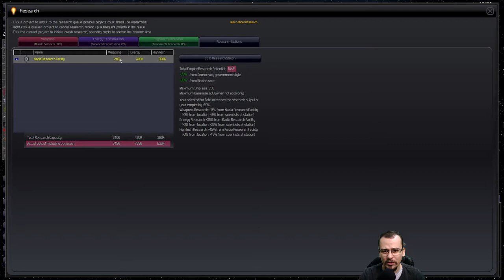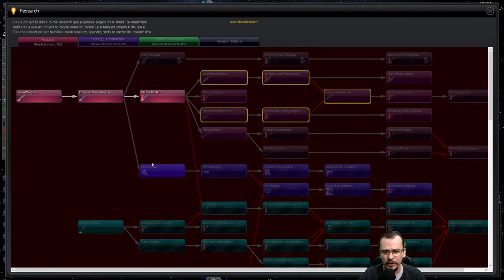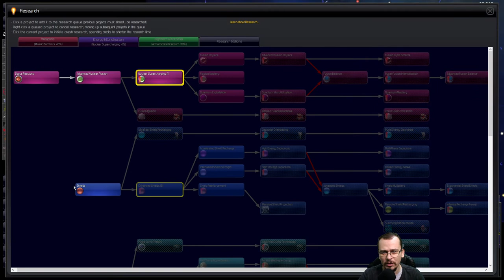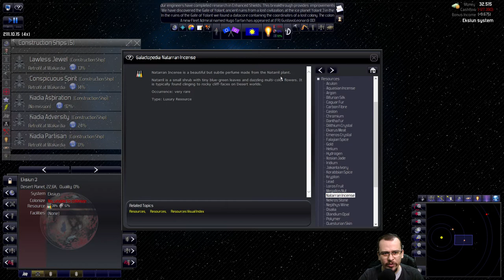Rompendo os LIMITES DA GALÁXIA | Distant Worlds Universe (2021) #07 - Gameplay PT BR